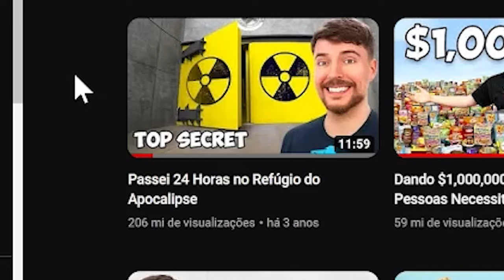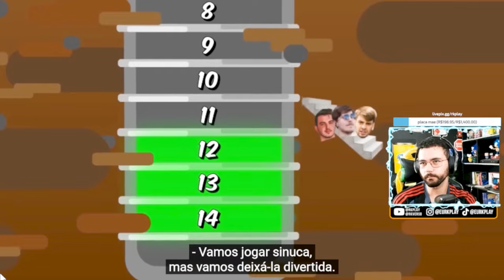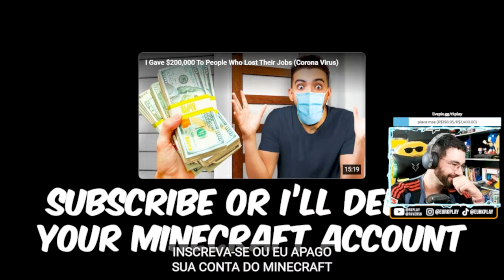Passei 24 Horas no Refúgio do Apocalipse - Rk play reage a MRBeast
Promoções na amazon